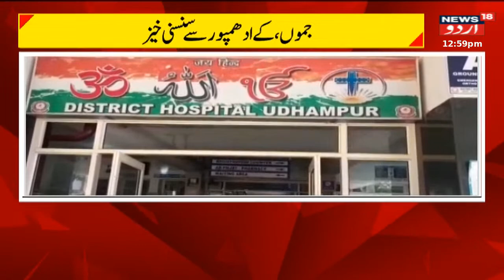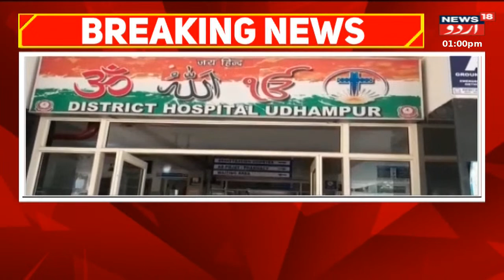Breaking News:جموں کشمیر کے ادھمپور سے بڑی خبر | Jammu Kashmir | Srinagar | News18 Urdu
Breaking News: جموں کے ادھمپور سے سنسنی حیز خبر |  Jammu Kashmir | Srinagar | News18 Urdu